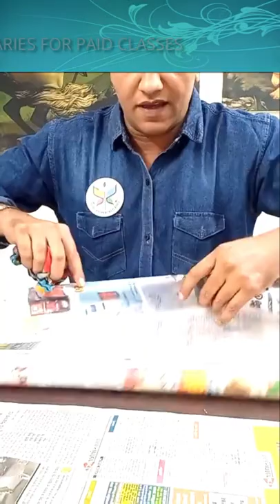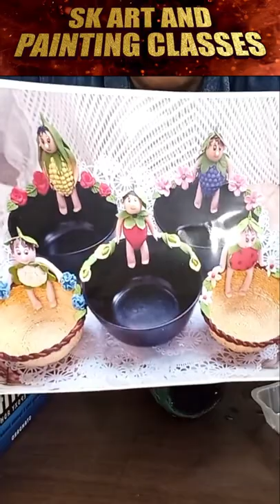LEAF ART | BOTTLE ART | LEAF ART TRICK | PEEPAL LEAF ART